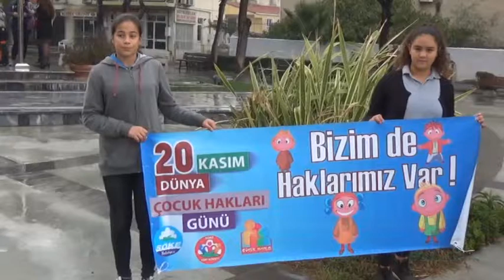Söke’de Çocuk Hakları Günü Kutlandı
Söke’de yıllardır Söke Kent Konseyi Çocuk Meclisi tarafından geleneksel hale getirilen ve son iki yıldır Kaymakamlık himayesinde resmi törenle kutlanan 20 Kasım Dünya Çocuk Hakları Günü, bu yılda çeşitli etkinliklerle kutlanıyor.